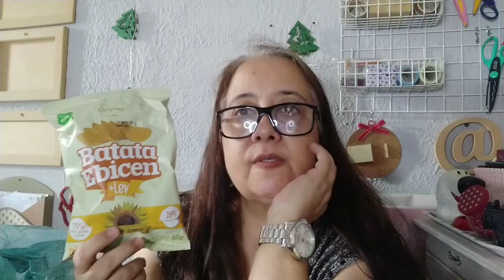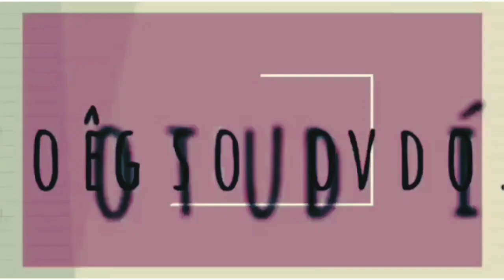Comprinhas Diversas🛍️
Neste vídeo eu mostro as Comprinhas Diversas.